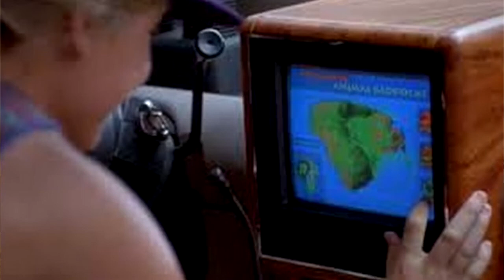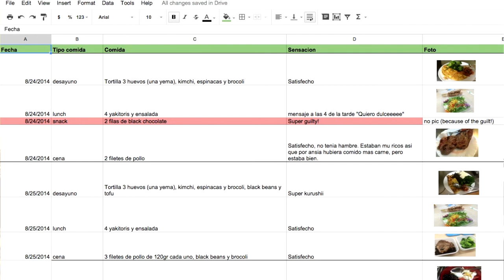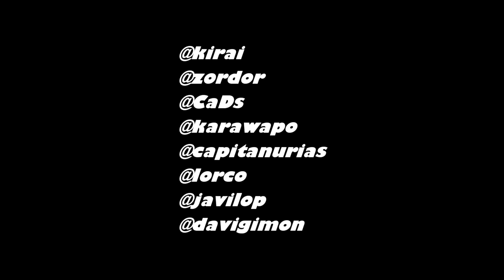The geek and the friki - Chapter 8